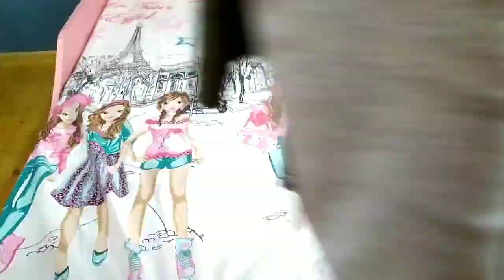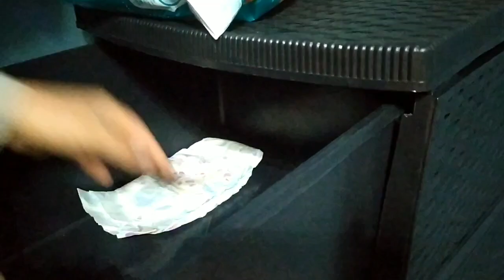Dolu-dolu bir günümüz/Təmizlik/Bişirdiklərim/Uşaqların dəcəllikləri/Mehri Selim vlog